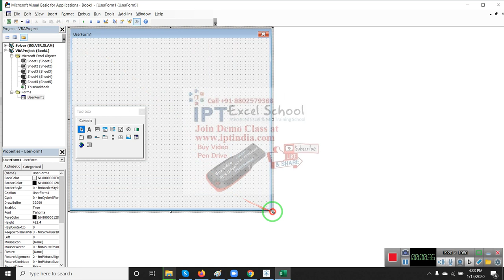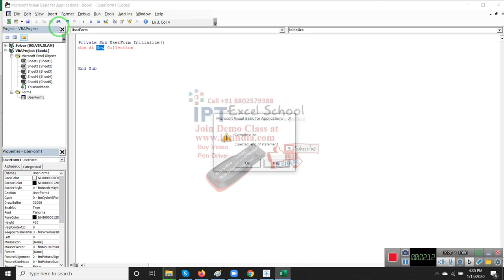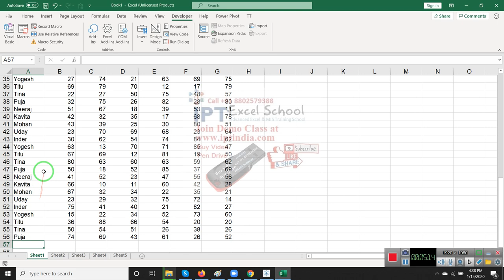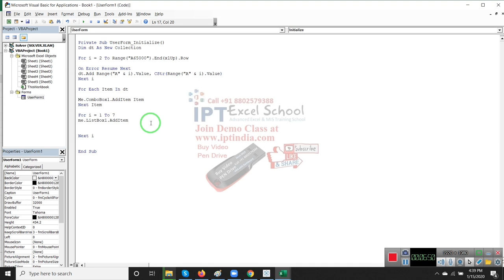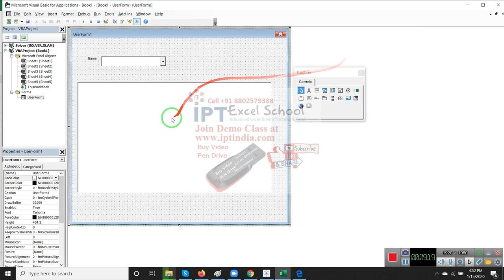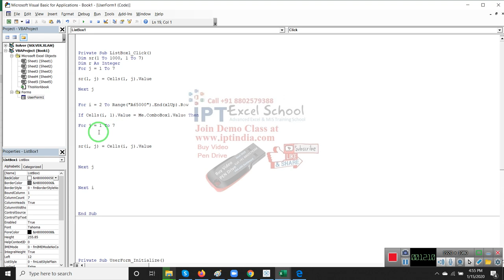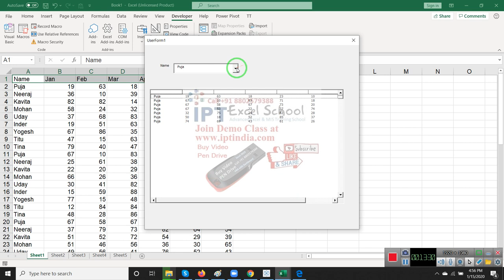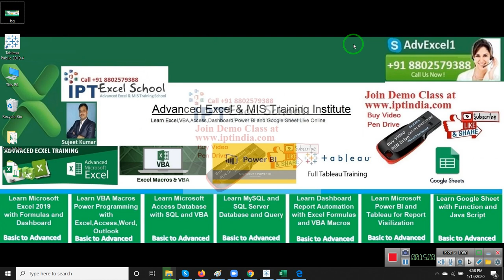Advanced Excel UserForm Classes in Hindi Live